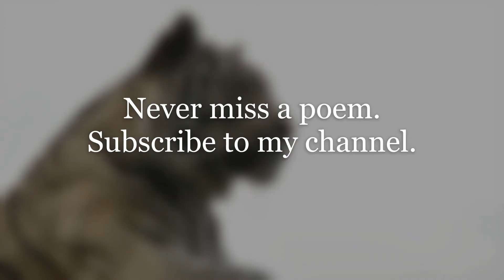The Tyger by William Blake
Outro:  Springtime by  Vlad Gluschenko